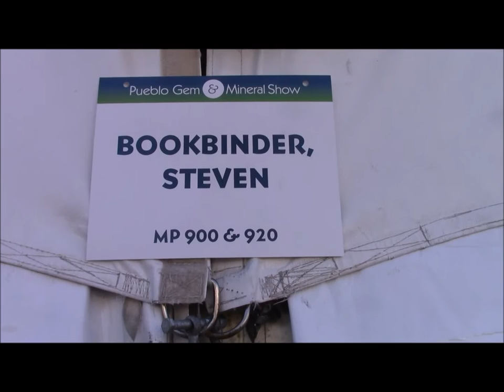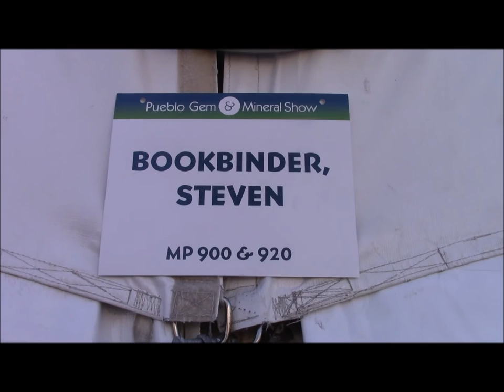KRAZTVz Featured Vendor @ Pueblo Gem Shows Steven Bookbinder